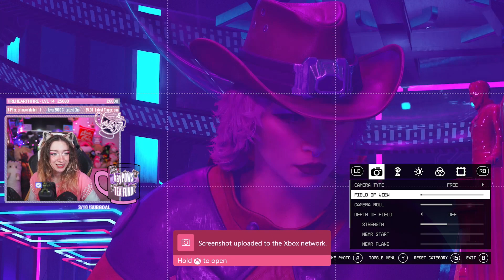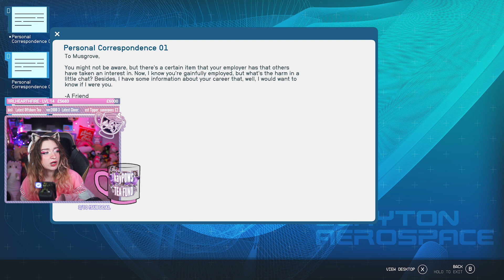Khajiit in SPACE! [AD/Gifted] 💫 Part 9: CLUBBING TIME✨ Starfield FIRST LOOK and REACTION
Lots of story progress today, annnndd also just spending a long time in Neon. It's so pretty! Sam didn't want to dance with me though, so sad.

ONE SMALL STEP FOR A KHAJIIT, A GIANT STEP FOR BETHESDA NERDS EVERYWHERE...

Join me on my epic journey into Space, as I explore everything that Starfield has to offer. With VOICE ACTING for all my characters responses! (WOW, HOW IMMERSIVE!) It will probably happen very slowly, as I am an Intergalactic Loot Goblin and MAY have ended up being "Cucumbered" before even leaving the first planet. Whoopsie!

Together we will discover what loot is good, what loot isn't good, how to fly a space ship, how to BUILD a space ship, crafting and upgrading, figuring out what we can break. Finding fun bugs and more!

[AD/GIFTED] Big Thank You to Bethesda UK for suppling not just my game code, but also the Constellation edition of the game (Unboxing

👕 Insert Coin x Starfield (POWIC23 FOR A DISCOUNT! Terms Apply!)

[ORIGINALLY LIVE STREAMED, BRB BREAKS AND OTHER SHENANIGANS LIKE STREAM RAIDERS CUT OUT]

Automated Closed Captions available for VOD/Post Streamed content (once they've finished processing). I write my own captions for videos filmed and edited specifically for YouTube and all my . 💞

✨ Social Media ✨